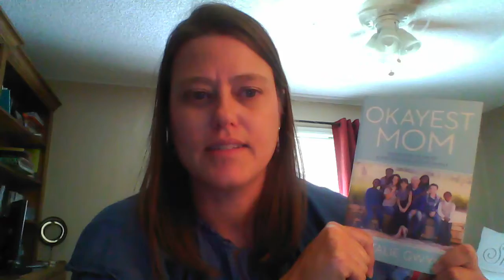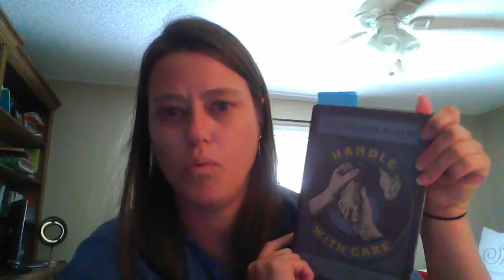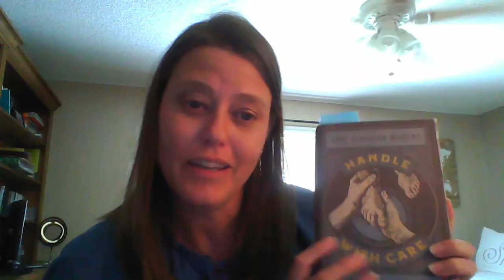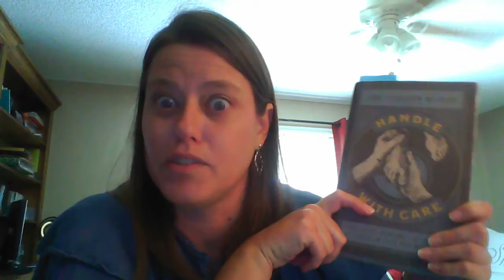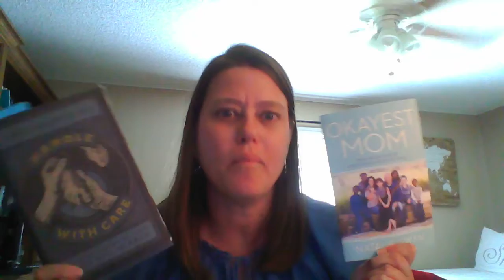Leaning into to the Hard Places of Your Heart to make them Soft!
Book Reviews of Okayest MOM by Natalie Gwyn
& Handle With Care by Lore Ferguson Wilbert

Jesus knew what they were saying, so he said, “Why are you arguing about having no bread? Don’t you know or understand even yet? Are your hearts too hard to take it in?  Mark 8:17